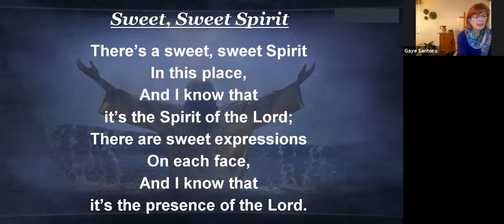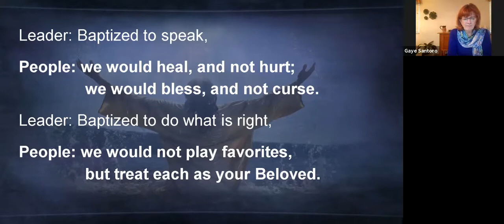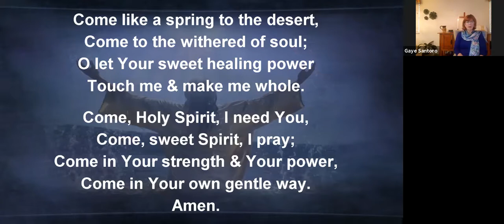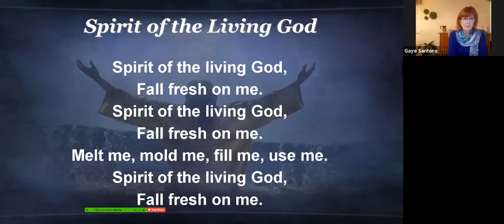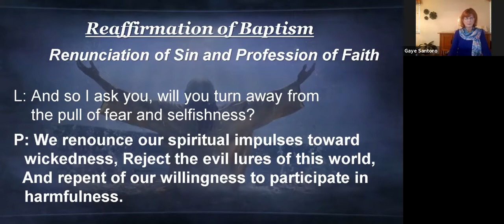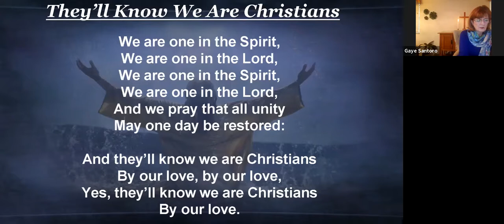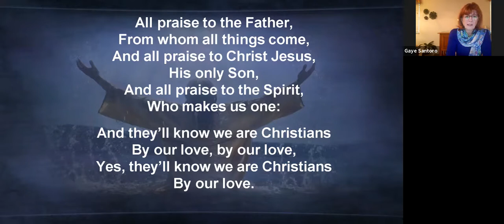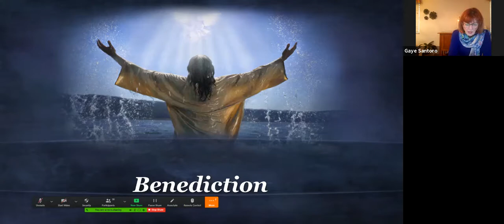2021 01 10 Sunday Worship